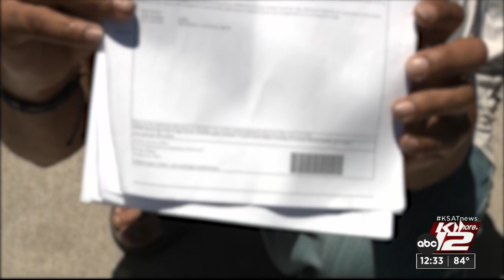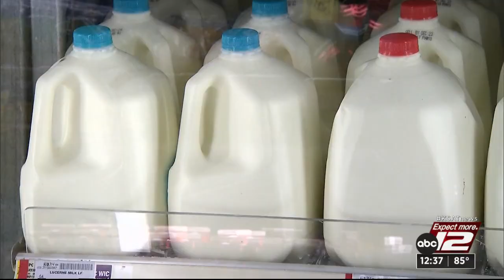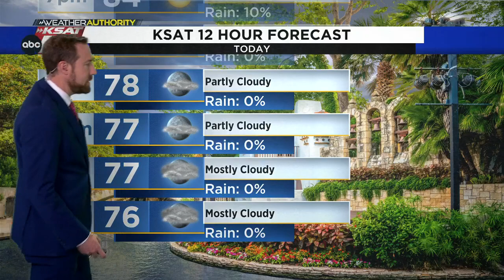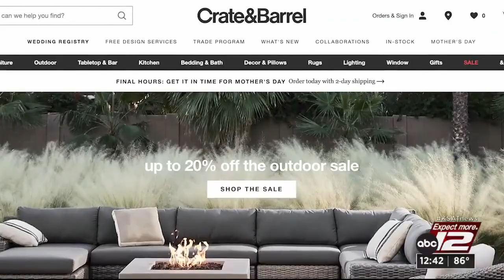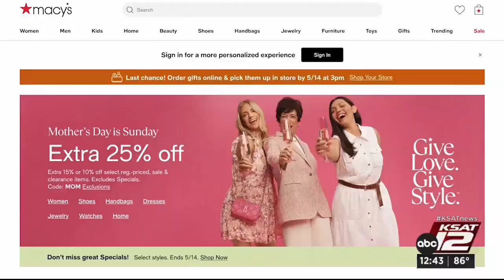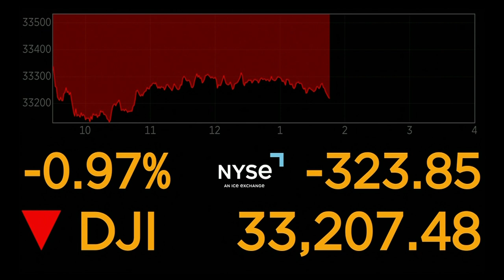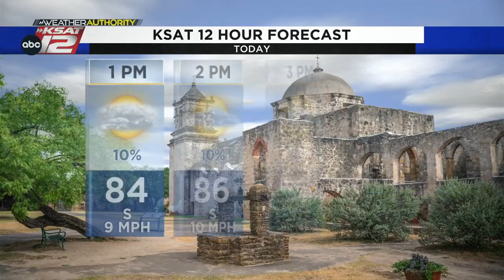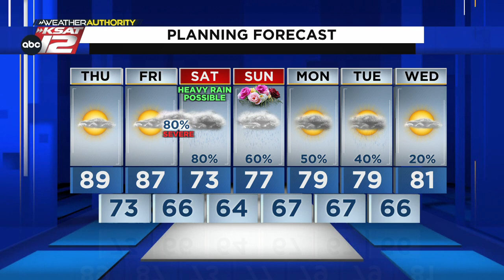KSAT12 News at 12:30 : May 11, 2023